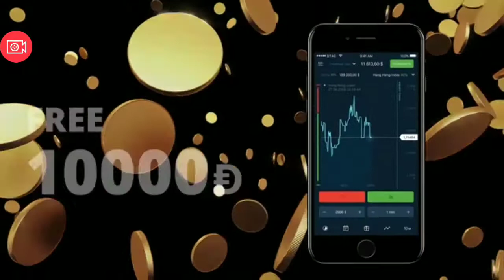Gangstar Vegas 2017 - Scum Bag Controlled